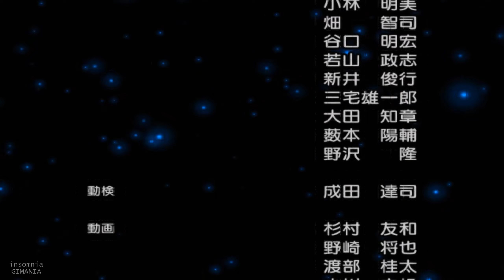Macross Do You Remember Love? [12] Prometheus TV Series Ending PS2 Indonesia Walkthrough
The Super Dimension Fortress Macross (2003 video game)

Developer(s) Sega AM2
Publisher(s) Bandai
Series Macross
Platform(s) PlayStation 2
Release PS2[1]
JP: October 23, 2003
Genre(s) Action, flight simulator, shooter
Mode(s) Single-player

The game was produced by Bandai and created by the Sega AM2 team that programmed Aero Dancing. The game features a blend of arcade shooting and realistic aerial combat similar to the Ace Combat series